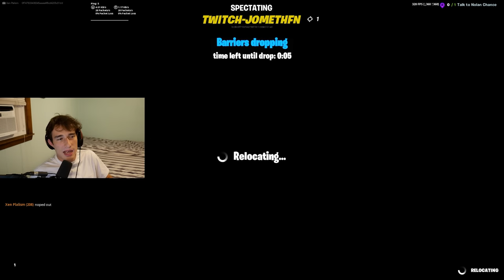2 PS5 PROS vs 2 XBOX PROS!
2 PS5 PROS vs 2 XBOX PROS!